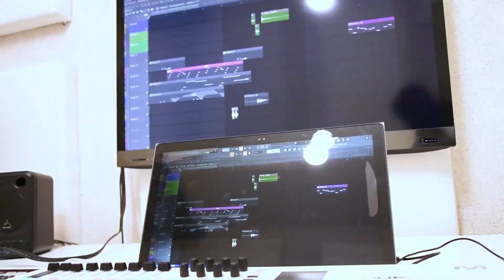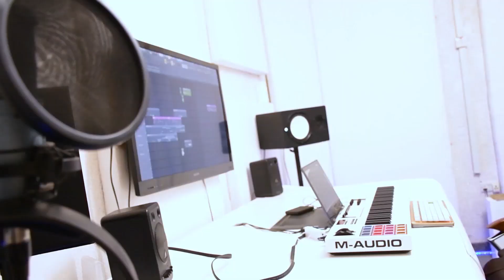MOCCO GENIUS | MIMI NA ZUCHU KITAMBO | MUSIC | WCB